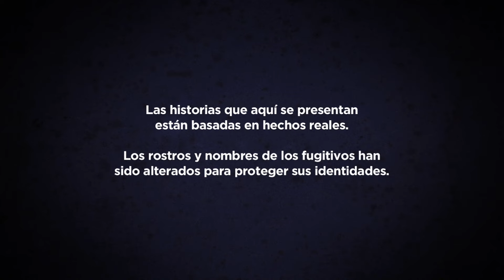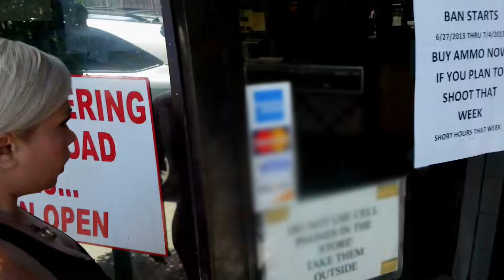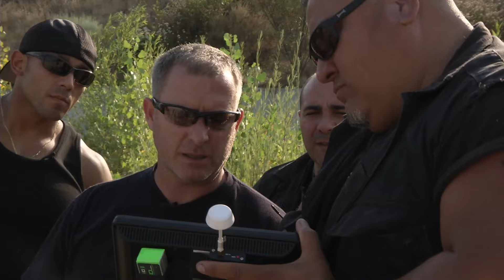Fugitivos De La Ley: Los Angeles - Episodio 23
Titulo: Fugitivos De La Ley: Los Angeles - Episodio #23